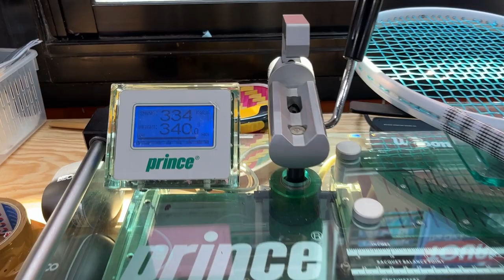Wilson Shift 315 Review. A spin monster with more control?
Chapters:
0:00 Intro
0:37 Spec
1:08 Summary on Shift 300
1:40 Shift 315
5:48 Summary